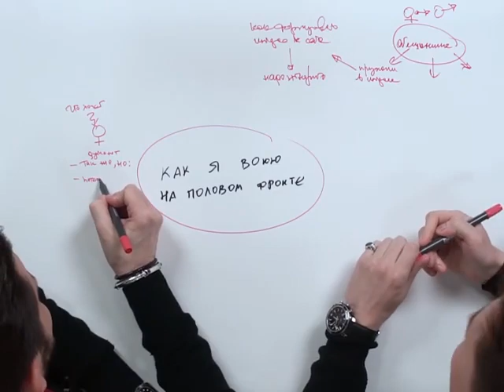Что хочет женщина? А.В. Курпатов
kurpatov_official: Вы считаете себя умным человеком?
Думаю, вряд ли кто-то ответит «Нет». Мы кажемся себе здравомыслящими, правильно думающими людьми. Но насколько наша здравость — следствие нашего же ума?
Например, герой моего онлайн-курса «Факт карты» испытывает сложности на «половом фронте», как он сам его называет.
И в этом нет ничего удивительного — построить хорошие, долгосрочные отношения с человеком противоположного пола в наши времена — это не такая уж простая задача…
Но «война» ли это? Да и кто с кем тут воюет?
Согласен, война. Только не межполовая, а война предрассудков, предубеждений. Война слепых с глухими. А откуда в нас эти установки, это ошибочное понимание друг друга: мужчин женщинами, и женщин — мужчинами?
Всё дело в том, что готовые схемы заменяют нам фактическую интеллектуальную деятельность. Вместо того, чтобы подумать, мы руководствуемся этими ветхозаветными шаблонами и удивляемся потом, почему же всё идёт не так…
Думать надо. Но часто то, что мы считаем мышлением, на самом деле, таковым не является. Мышление — это процесс осознания реальности, понимание реального положения дел, а не создание фантазмов из страхов, надежд и предубеждений общества.
Нельзя решить проблему, используя те же мировоззренческие установки, которые привели нас к её созданию. Поэтому, когда меня спрашивают: «Как стать успешным?», «Как стать лидером?», «Как стать счастливым?», — я понимаю, что проблема в неверной точке обзора, не с того угла мы на нашу проблему смотрим.
Как избежать этих ошибок восприятия? Как научиться думать самостоятельно, а не повторяя устаревшие клише? Как видеть реальность за пеленой иллюзий и заблуждений?
Обо всём этом мы и поговорим с вами на прямом эфире 9 марта. Начинаем в 18:00 по Москве.

🔶 14 марта стартует новый поток онлайн-курса Андрея Курпатова «Факт-карты». Записывайтесь